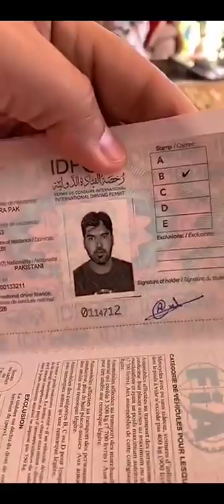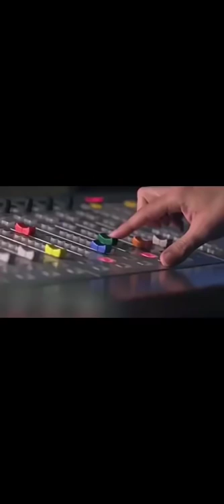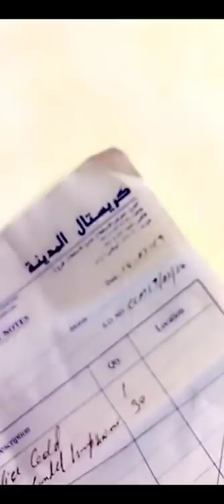خالد الخالدي محلا الظبيانية ويوميا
Alkhalede5

الانستجرام